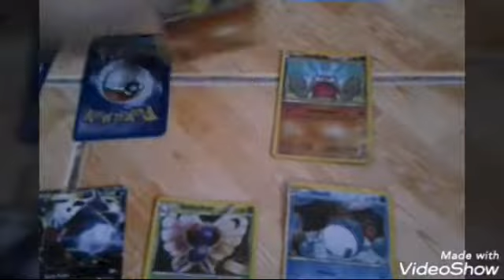Group Stage Day 9 l S2 2019 Pokemon Trade Card Championship